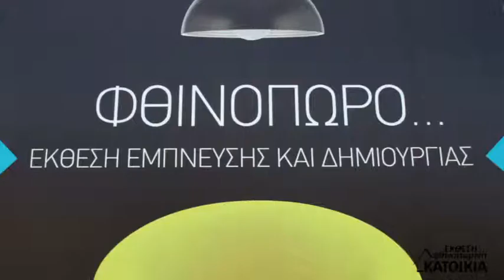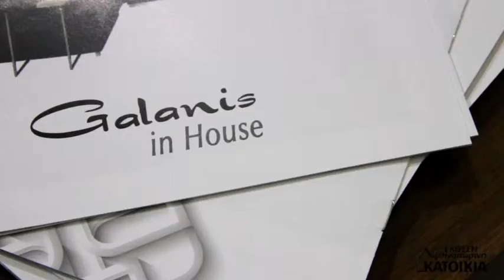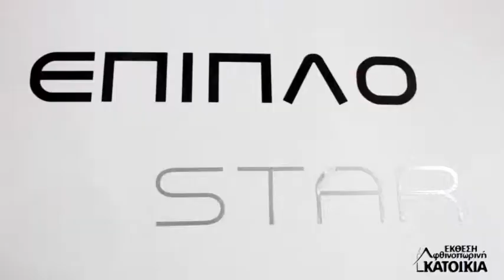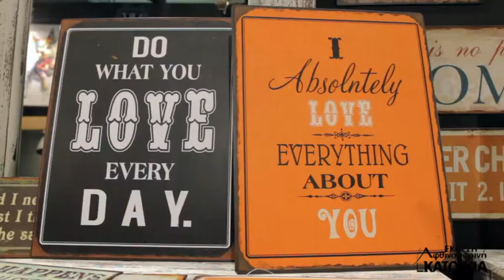FTHINOPORINI EKTHESI 2013 YouTube sharing